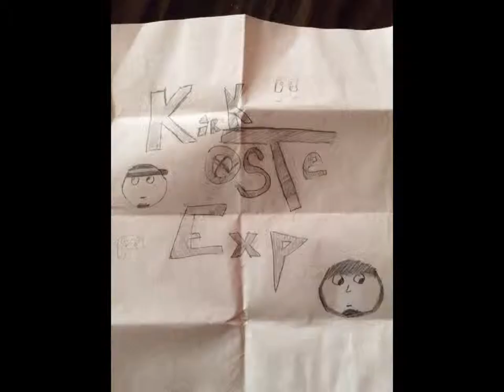RetrospectiveMania 2014 - Killer Instinct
We take a look back at some Xbox One launch titles, and cover what we enjoyed, what we hated, and how they have changed over the first year of the console.
Up first, Killer Instinct! One of the prettiest fighting games I think I've ever played.

Starring: Matthew Kirkpatrick Ben Osterman
Produced by: Matthew Kirkpatrick